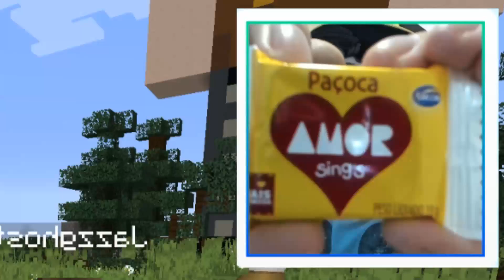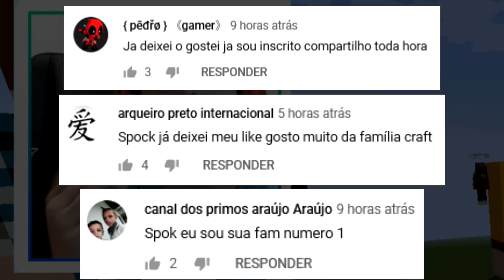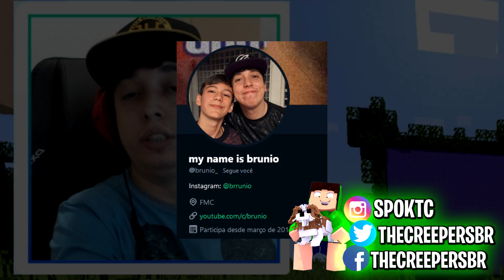A CHERRY FICOU GIGANTE ! INCRIVEL ! ! - CASA DOS YOUTUBERS ( Minecraft )